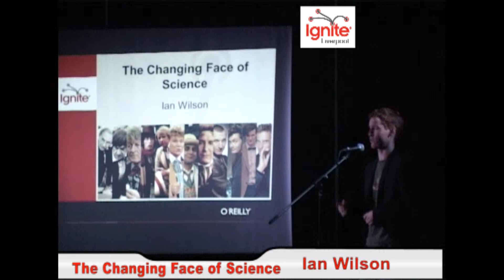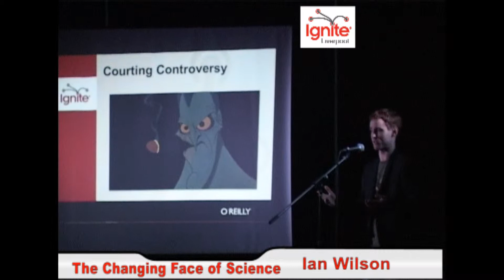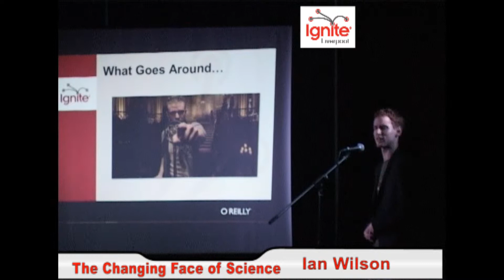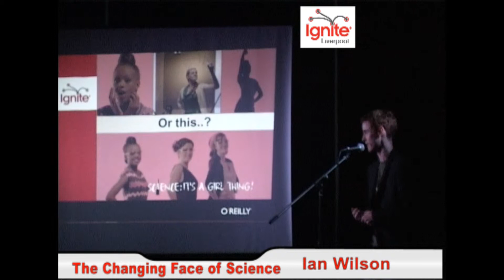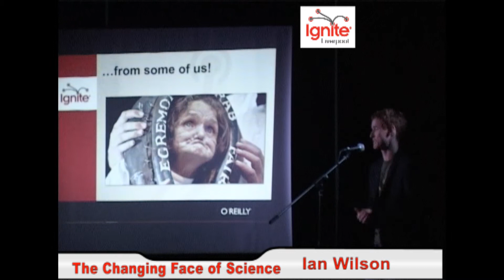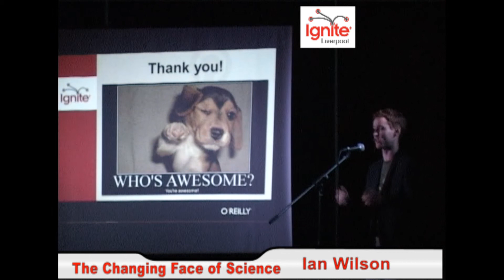The changing face of Science - Ian Wilson